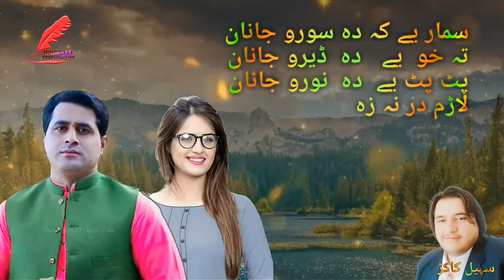Shah Farooq New mix Songs 2020 | Pashto New Song 2020 | Shah Farooq 2020 Kakari Tapay qurban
song name : aor la gawe aor

singar : Shah Farooq

poetry :

Editing  : nasib shah

Thanks for watchting our song video please
subscribes for more pashto new songs
In our channel you get best pashto song pashto Tapay and kakarai ghari most
pashto song 2020 hd pashto tapy
pashto afghani song
most  donce
kakarai tapy
pashto new song
pashto attan song
pashto armani tapy
armani kakarai
pashto filam song
Shah Farooq New Tapy
Shah Farooq New Kakarai
shah Farooq tapayezi
2020 pashto new song